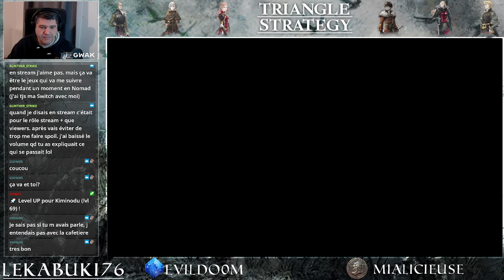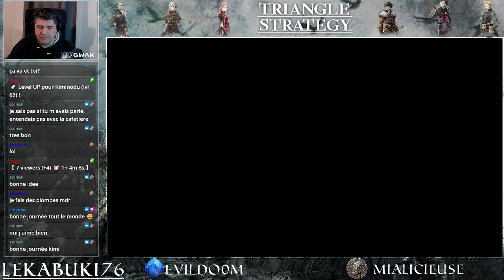Let's Play Fr Episode 06 Triangle Strategy Nintendo Switch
Let's play au fur et à mesure des Lives -- Watch live